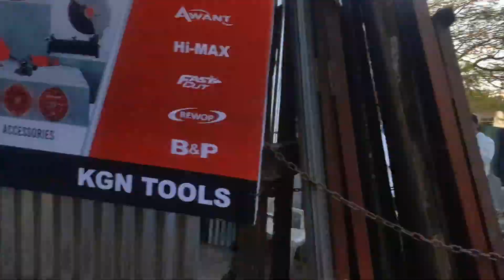Android mobile 📱 only 100 rupees 😱 in chor Bazar | Aurangabad Sunday Market